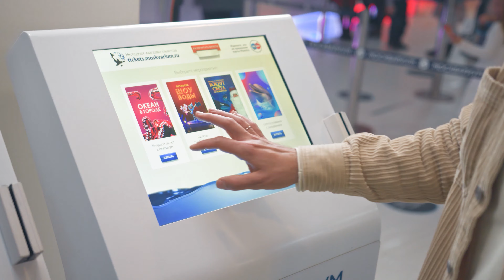Москвариум на ВДНХ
Москвариум на ВДНХ – одна из главных достопримечательностей Москвы – ежегодно входит в число самых популярных мест для семейного отдыха как среди москвичей, так и гостей нашей столицы. Это настоящий тематический парк, в котором можно погрузиться в тему мирового океана со всевозможных сторон.

Москвариум – это уникальные водные шоу с участием морских животных, не имеющие аналогов в мире. Один из крупнейших океанариумов Европы, на экспозиции которого представлены более 12 тысяч водных обитателей. Это Центр океанографии и морской биологии, деятельность которого включает популяризацию заботы об экологии и защиты мирового океана, получение новых знаний, социальные программы и многое другое.